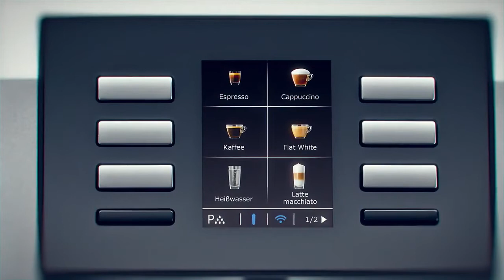Кофемашина Jura X8 от ПРАЙД ГРУПП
Кофемашина Jura X8 Platin владеет секретами приготовления всего ассортимента кофейных напитков на любой вкус с молоком и молочной пенкой, различных видов черного кофе, а также классического кофе в кофейнике.
Оптимальную степень помола обеспечивает шестиступенчатая кофемолка Aroma G3. Инновационная технология импульсного приготовления (Pulse Extraction Process, P.E.P.®) оптимизирует время экстракции. Регулируемый по высоте комбинированный дозатор доводит модные напитки с молоком до идеала благодаря технологии приготовления мелкоячеистой пены. Чтобы приготовить напиток согласно индивидуальным предпочтениям, достаточно просто выбрать нужную позицию на дисплее. Интегрированные программы промывки и очистки гарантируют безупречную гигиену одним нажатием кнопки.